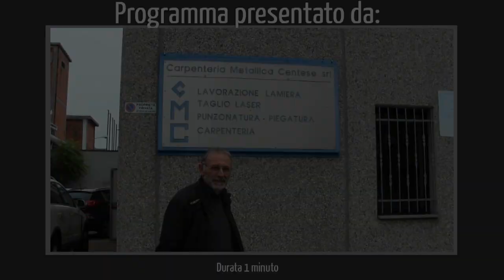Gara 2 Tramec Cento vs Tulipano Fortitudo ....un sogno!